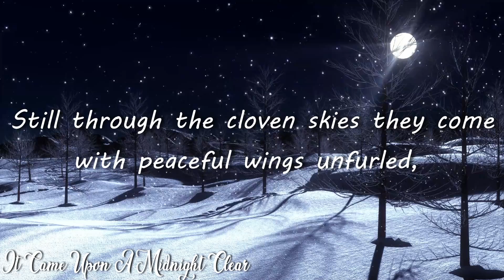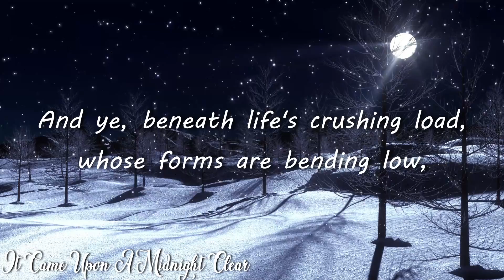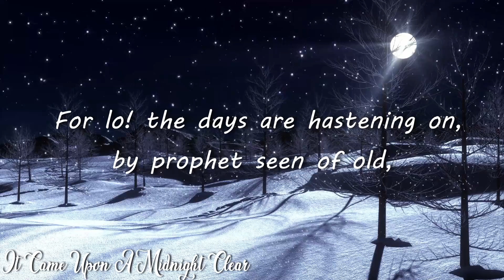25 Days of Christmas_It Came Upon A Midnight Clear I Grace Bible Church